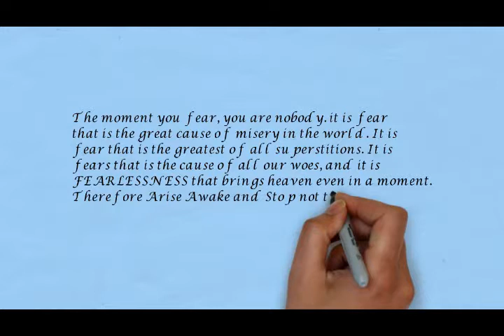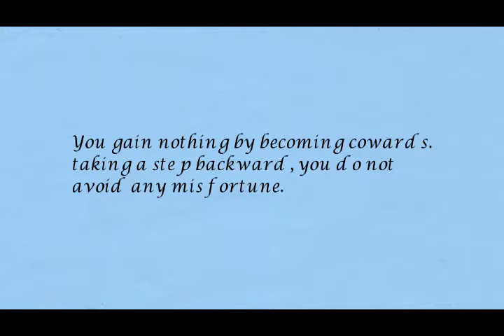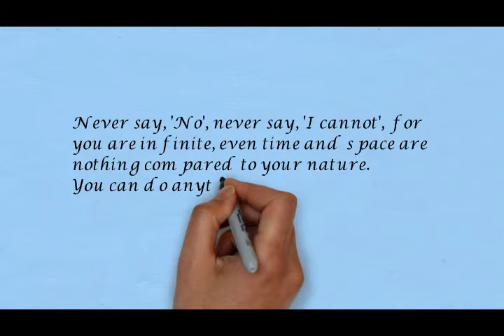HOW TO BE SUCCESSFUL IN LIFE | success secrets by swami vivekananda|BVYM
success secrets by swami vivekananda in one shot!